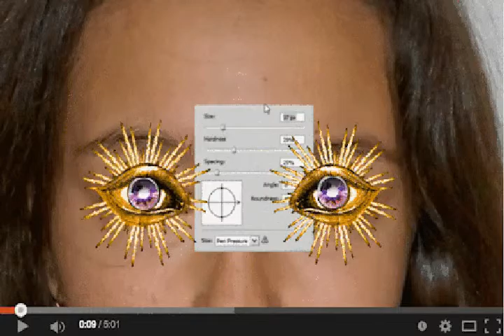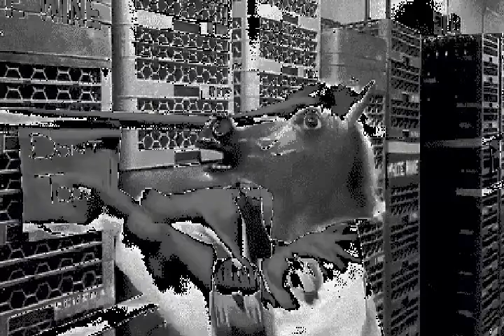Jinaruwan Atapattu - ABC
Music video by Jinaruwan Atapattu performing ABC. Jinaruwan Atapattu